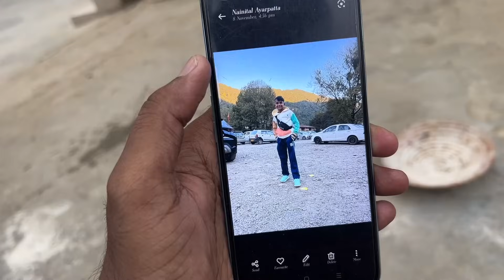Susu Prank with Zeeshan 😳 Prank Gone Wrong 😂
Zeeshan Ne Chaddi Mein Susu kar dia 😳 Prank Gone Wrong 😂